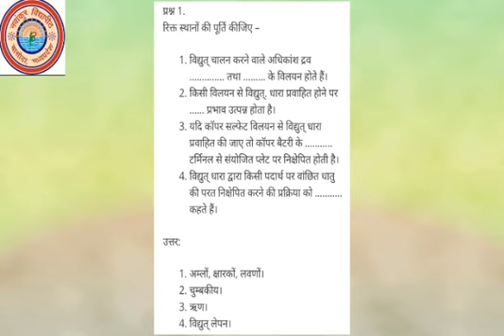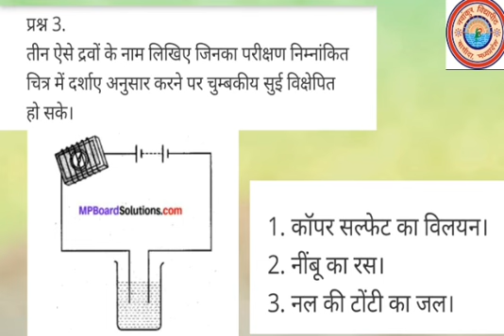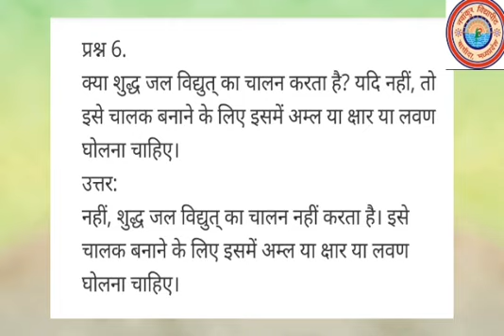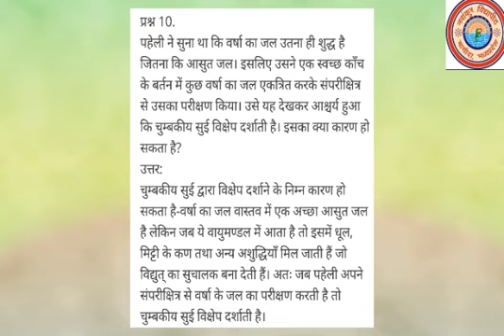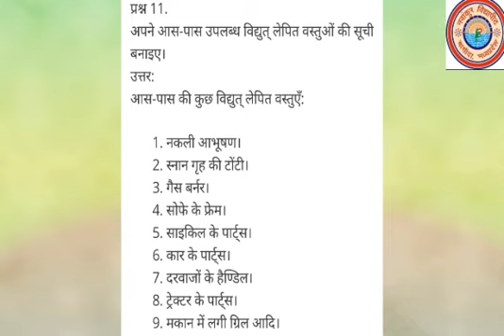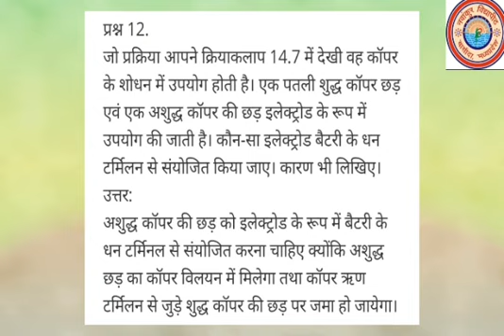विधुत धारा के रासायनिक प्रभाव प्रश्न | Science | Class-8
Ritu Shrivastava | Astt Teacher |